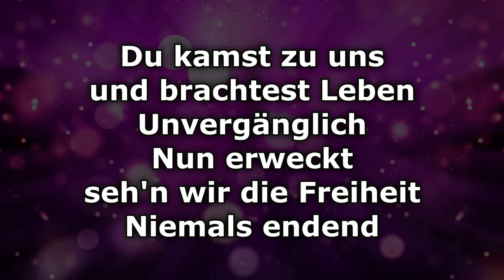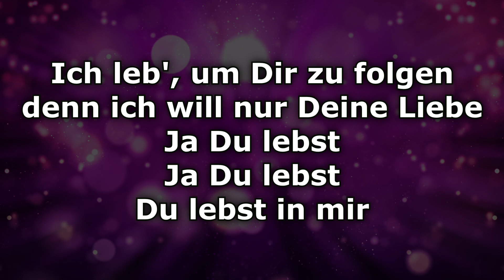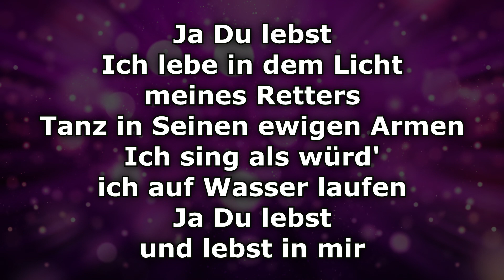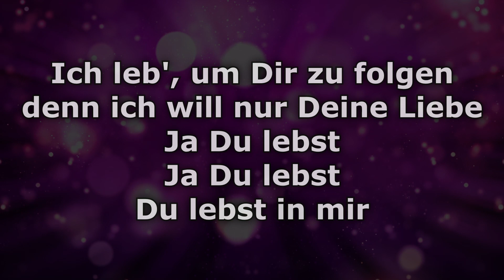Instrumental - Ja Du lebst (Karaoke)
Du kamst zu uns
Und brachtest Leben
Unvergänglich
Nun erweckt
Seh'n wir die Freiheit
Niemals endend

Deine Liebe bahnt den Weg für uns
Du allein
Ja Du lebst
Ich lebe in dem Licht meines Retters
Tanz in Seinen ewigen Armen
Ich sing als würd' ich auf Wasser laufen
Ja Du lebst
Und lebst in mir

Aus tiefstem Grau
In bunte Farben
Rufst Du uns, Herr
Dein Leben strahlt
Für alle sichtbar
Die Welt wird's sehen

Ich leb', um Dir zu folgen
Denn ich will nur Deine Liebe
Ja Du lebst
Ja Du lebst
Du lebst in mir

Dass alle Welt die Liebe sieht
Dass alle Welt erkennt, nur Du bist Gott
Für immer bist Du erhöht
Der Eine, der die Sterne hält
Und jedes Herz, das schlägt auf dieser Welt
Jesus, Du bist erhöht

Ja Du lebst · Hillsong Auf Deutsch

Ich weiss wer ich bin

Producer: Brooke Ligertwood
Associated  Performer: Hillsong Auf Deutsch
Producer: Michael Guy Chislett
Composer: Aodhan King
Composer: Ben Tan
Music  Publisher: Hillsong Music Publishing
Composer: Michael Guy Chislett
Composer: Scott Ligertwood